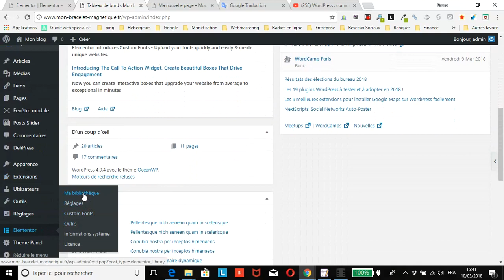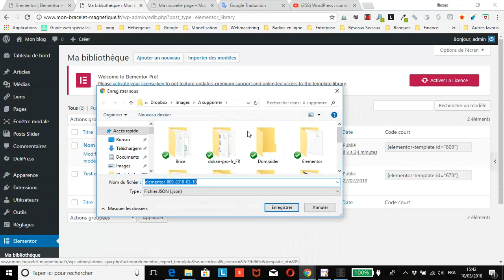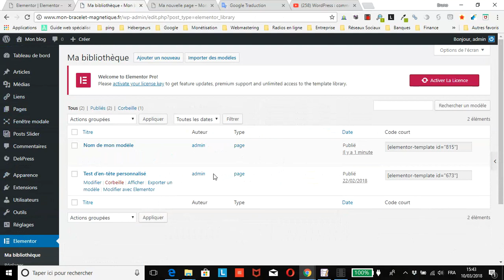WordPress : comment exporter et/ou importer un modèle de page créé avec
Je vous montre comment rapidement et facilement exporter et/ou importer un modèle page créé avec Elementor que vous avez précédemment enregistré dans votre bibliothèque comme montré dans le tuto
ATTENTION : Elementor a réorganisé ses onglets peu de temps après la publication de ce tutoriel.
Vous devez donc maintenant aller dans l’onglet « Modèles » qui se trouve juste sous « Elementor », puis cliquer sur « Modèles enregistrés » qui correspond à « Ma bibliothèque ».
Pour le reste, vous pouvez continuer à suivre mon tuto.